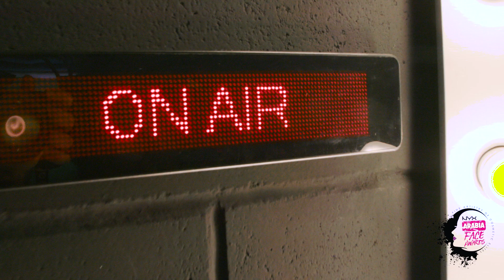NYXCOSMETICS ARABIA FACE AWARDS 2016 HOST WISSAM BREIDY- وسام بريدي مقدم نيكس فيس أووردز العرب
We are thrilled to present our Nyxarabiafaceawards host : the one and only @wissambreidy! 💃🏼💗 Exciiiting!

يسعدنا الإعلان عن مقدم مسابقة نيكس فيس أووردز العرب المتألق @wissambreidy ✨🔜 . سوف يشرف وسام على الإعلان عن الفائزين بكل تحدي أثناء مراحل المسابقة وسيقوم بتغطية السجادة الوردية للحدث الأكبر : نهائيات الفيس أووردز . 💃🏼💗